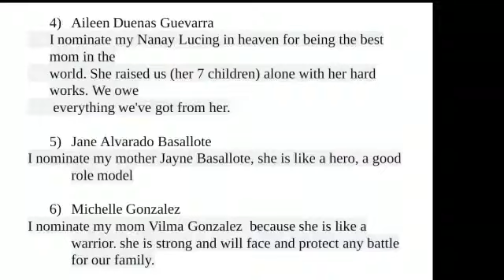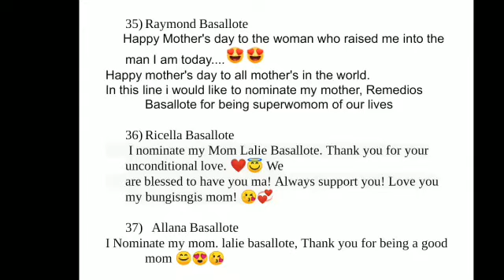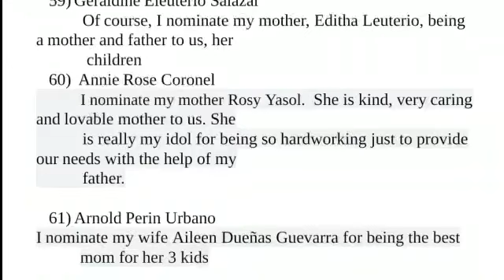Winners of “Everyday is Mother’s Day”